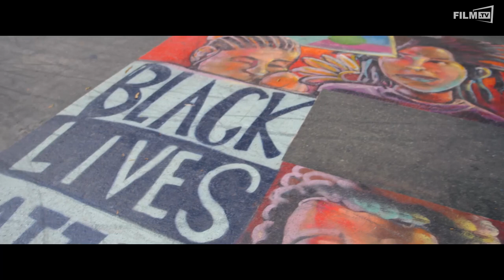Schwarze Adler Trailer Deutsch German (2021)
Schwarze Adler Trailer Deutsch German (Peter Wolf, Leopold Hoesch - OT: Schwarze Adler)

Ganzer Film bei Amazon

Der abendfüllende Dokumentarfilm lässt Schwarze Spielerinnen und Spieler der deutschen Fußballnationalmannschaft ihre persönlichen Geschichten erzählen. Schwarze Adler.Inhalt: Wenn die deutsche Fußballnationalmannschaft aufläuft, die Nationalhymne erklingt und die Kameras vor dem Anpfiff die Gesichter studieren, dann haben die Spielerinnen und Spieler, mit denen wir zu Hause vor den Bildschirmen mitfiebern, heute ganz selbstverständlich die unterschiedlichsten Biografien. Ihr Stolz, für Deutschland aufzulaufen und sich gegen die Besten der Welt zu messen, verbindet sie. Ihr Wappentier ist der schwarze Adler, den sie auf dem Trikot tragen. Der Adler, der heute Einheit suggeriert, hatte lange Zeit aber auch eine ausschließende Botschaft, denn der deutsche Fußballheld wurde weiß gedacht, geträumt und verehrt.Schauspieler: Guy Acolatse, Otto Addo, Gerald Asamoah, Anthony Baffoe, Cacau, Rigobert Gruber, Jimmy Hartwig, Steffi Jones